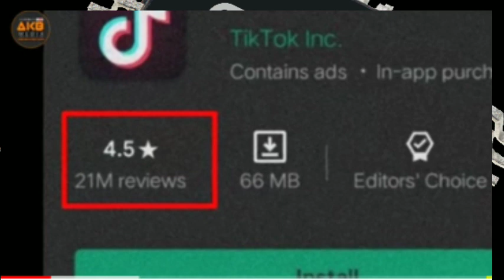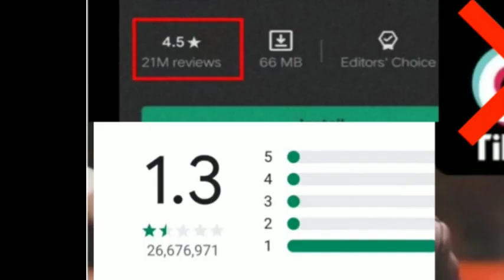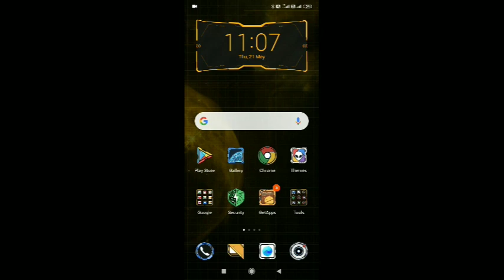Tik tok rating down | carryminati | Tik Tok Ka Baap a raha hai | YouTube short application